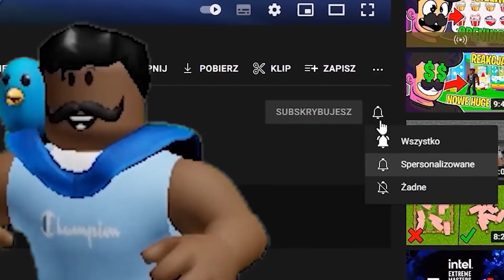ZOSTAŁEM ROZWALAJĄCYM WSZYSTKO HUGE DOG W ROBLOX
💥Nie zapomnij zostawić łapki oraz komentarza z propozycją kolejnego odcinka! :D